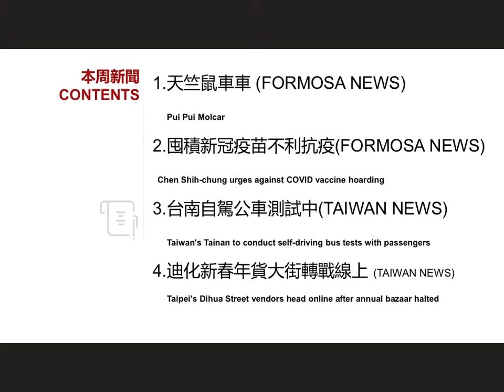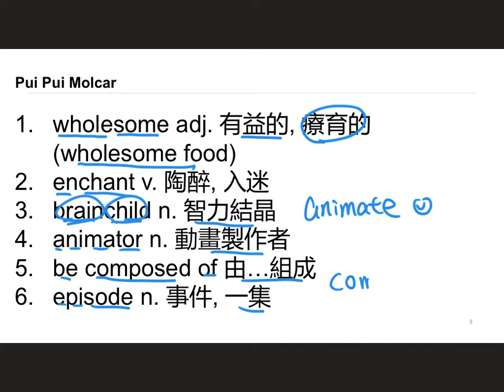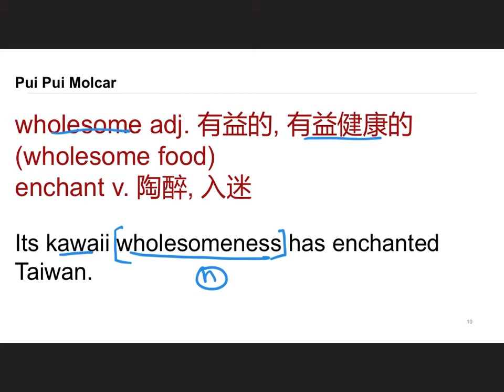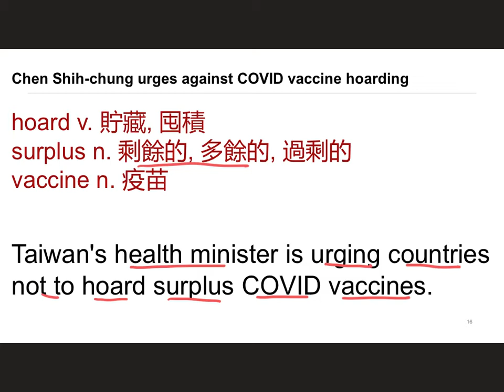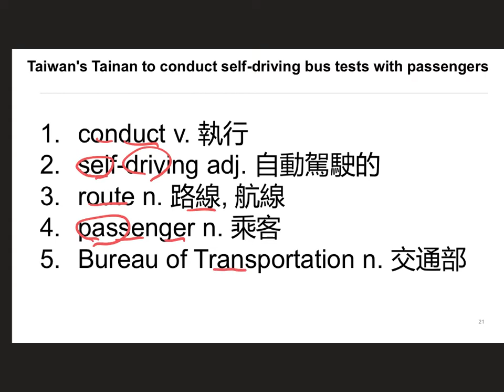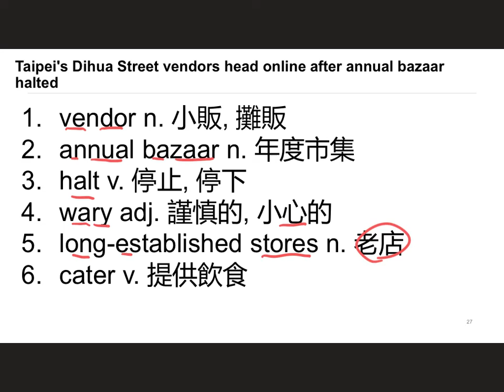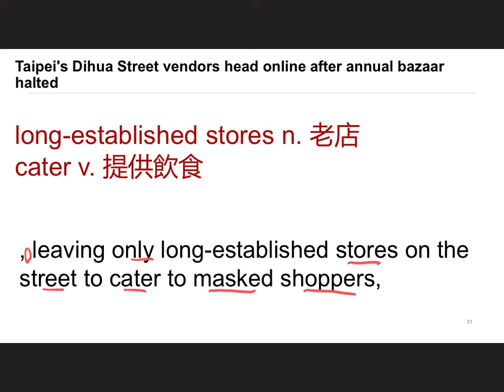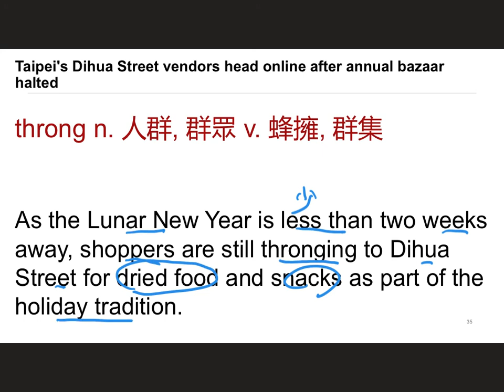每週新聞英文(2021年 2月 1日更新)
歡迎收看每周新聞英文

透過單字直接跟新聞句子的配對

讓你能更快吸收新聞裡的單字跟句型

一個禮拜四篇, 一次30分鐘

本周四篇

1. 天竺鼠車車

2. 囤積新冠疫苗不利抗疫

3. 台南自駕公車測試中

4. 迪化新春年貨大街轉戰線上